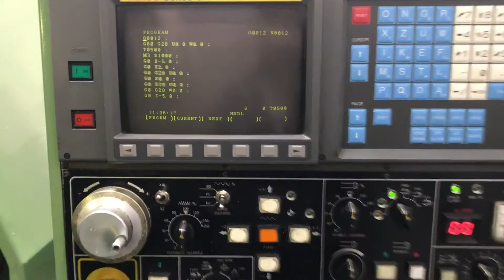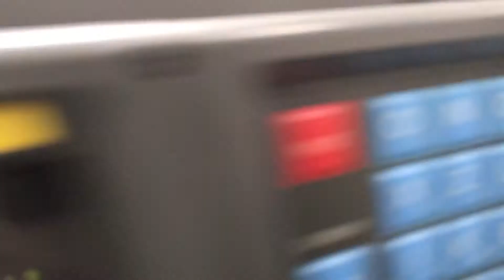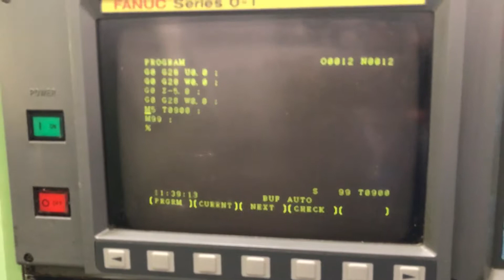Daewoo Puma 8 CNC Turning Center